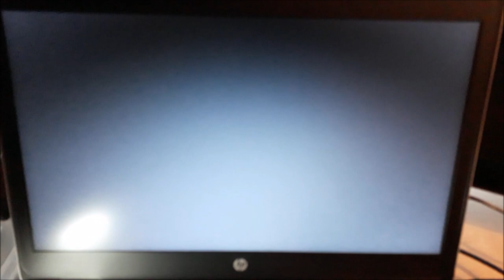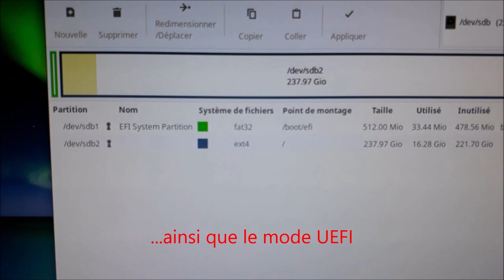Secure Boot ? UEFI ? (GNU)Linux en fait son affaire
Merci, et à bientôt ailleurs 🤙

LIENS UTILES